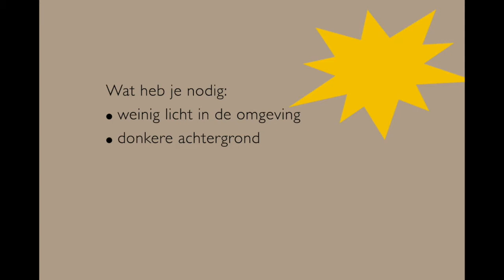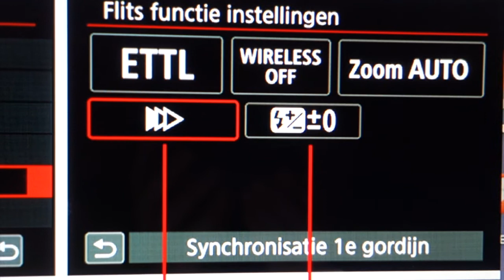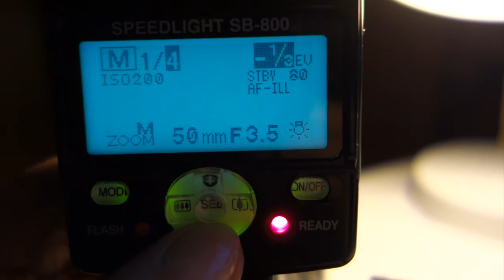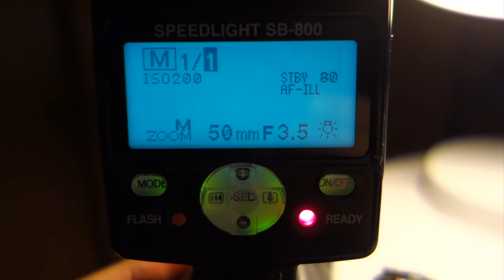Flitsen op 2e gordijn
Wat zijn de effecten wanneer je flitst op het tweede gordijn en wat stel je in op je camera?